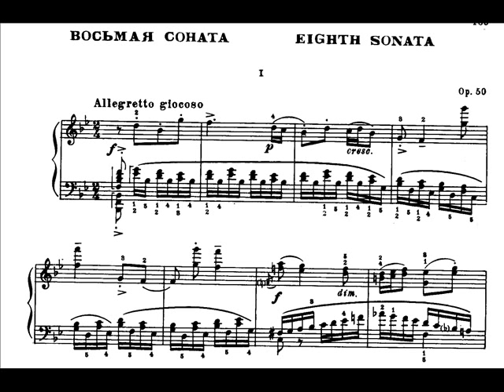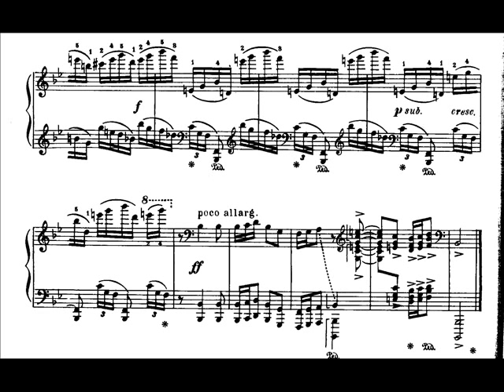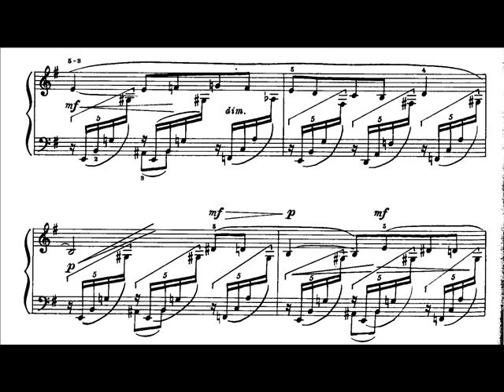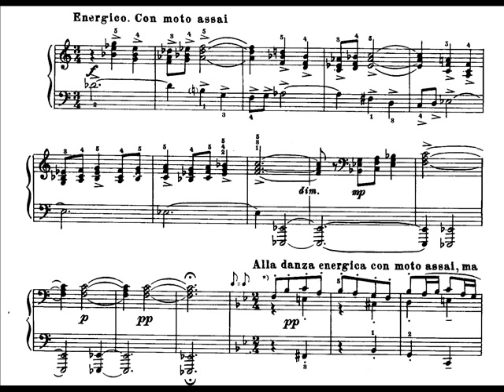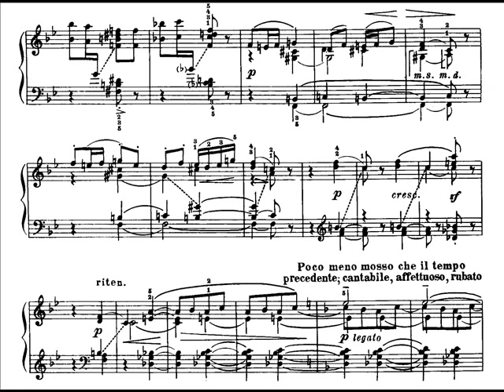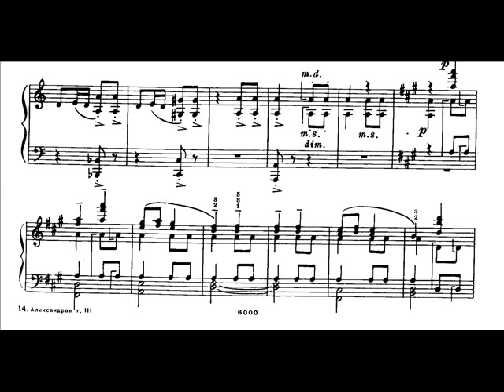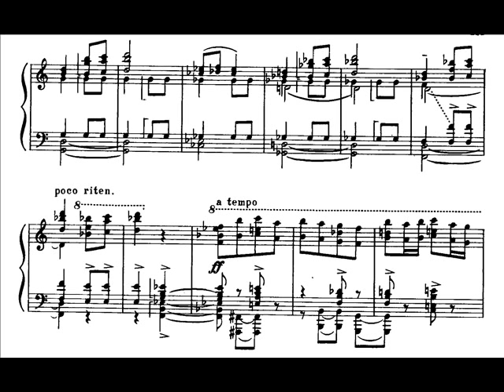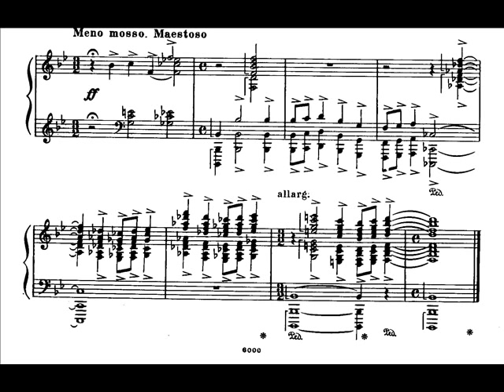Anatoly Alexandrov - Piano Sonata No.8 Op.50